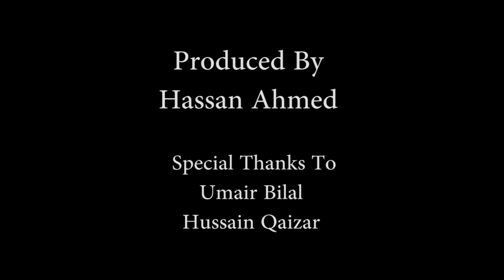Wahdahro - Short Documentary by Hassan Ahmed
Documentary film explores the craftsmen living on coastal areas of Sindh who make localized version of tug boats for fishing purposes. The V-log shows the problems they face because of inflation, the challenges towards the growth of their craft and expectations they hold from their children.